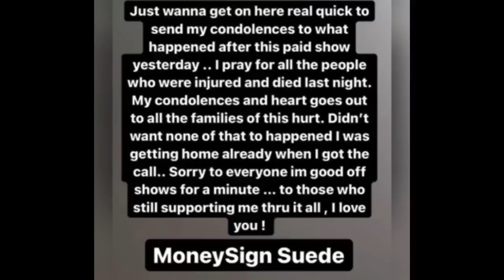LA Rapper “Suede” Concert Didn’t End Well 🙏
MoneySign Suede